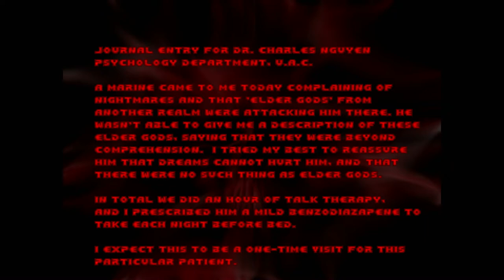GZDoom - Shadows of The Nightmare Realm - Start and Map 01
A playthrough of the start map and the first level from Shadows of The Nightmare Realm, made by me for GZDoom.  If you enable subtitles, you can see some commentary while the gameplay is happening.  The video also shows where the secrets are located, so spoiler alert if you want to find those on your own :^)

The full addon, which has four levels + a start map + a secret level, can be downloaded